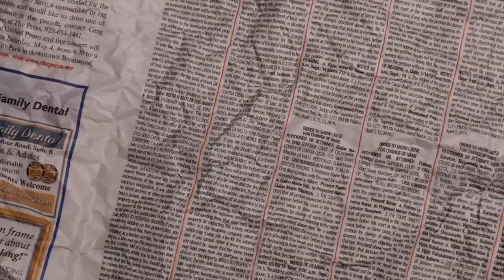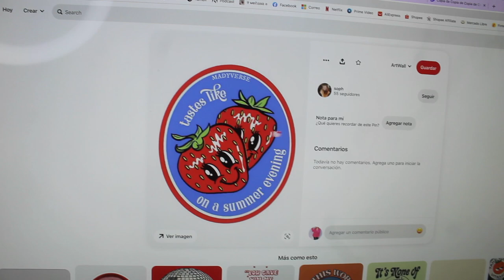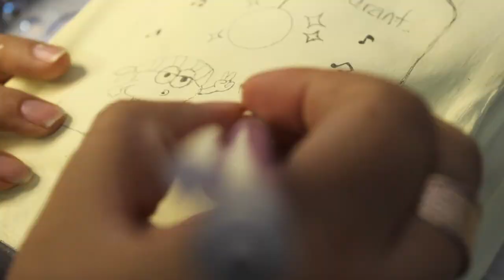DIY Decoración de ARCILLA inspirado en HARRY STYLES 🍒🥝🍓🤠